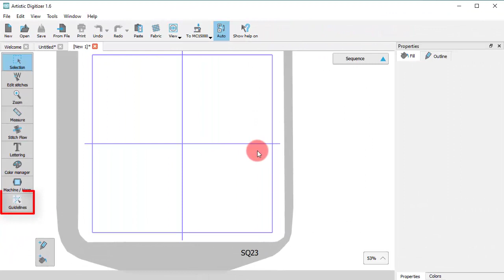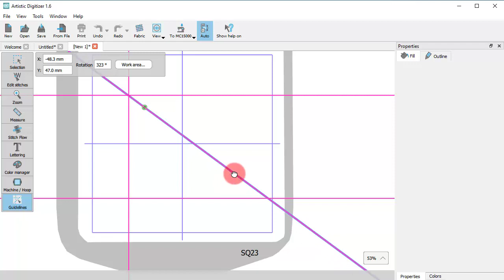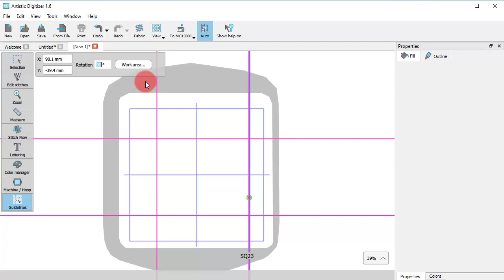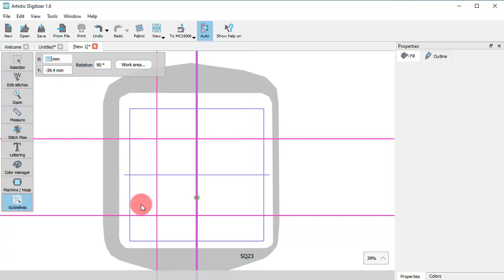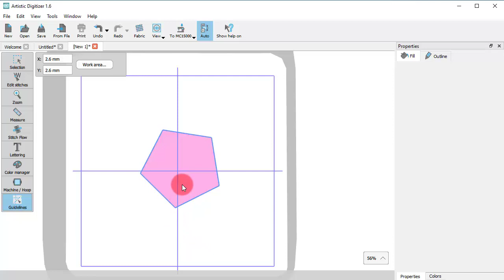Guidelines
In this video we'll show you how to create and edit guidelines.
Artistic Digitizer Jr